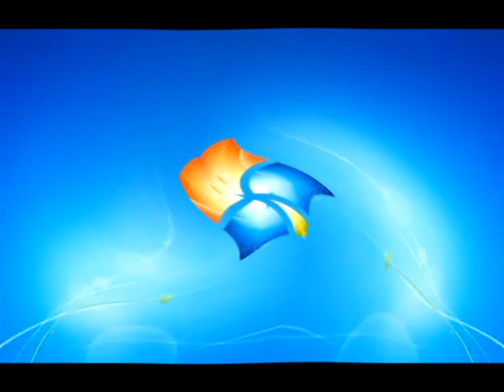Windows 7 Logon Csupo Center Effects